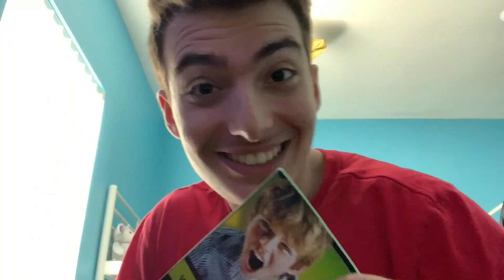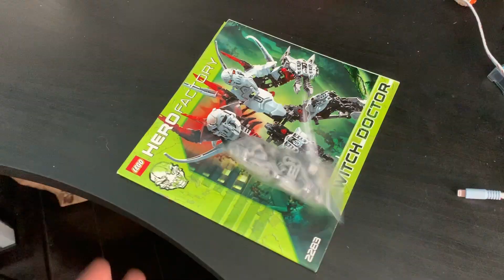I Spend My Tuesday Building A Creature Of Pure Evil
I had fun making this video and takes me back to an earlier video I had uploaded that was similarly a time lapse video of building a boat. Maybe more videos soon(?)

R.I.P. Etika 🖤nothing but love